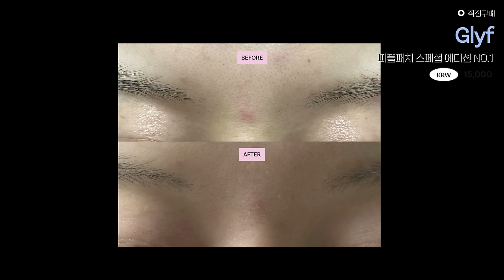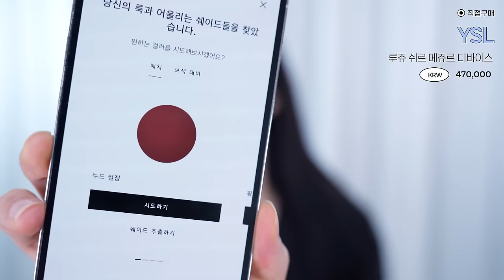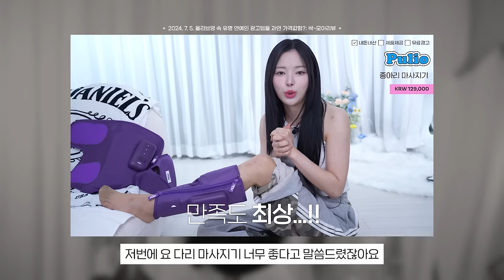SNS 속 광고빨 의심템 또 긁어옴ㅋ🔥호갱방Z 팩폭리뷰💸 |랑끄/풀리오/글맆/뷰앤디/티핏/닥터멜락신 등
+product

Dr. Melaxin
본덱스 살롱 리모델링 클리닉
KRW 59,000

AliExpress
눈 보습제 나노 스프레이
KRW 2,000

tfit
델리케이트 실크 베일 아트 프라이머
KRW 17,000

Glyf
피플패치 스페셜 에디션 NO.1
KRW 15,000

Langg
포에버 스킨 픽싱 쿠션
KRW 34,200

Beaund
래쉬컬 속눈썹 고데기
KRW 63,900

Juvera
속눈썹 고데기 온열 뷰러
KRW 79,800

YSL
루쥬  쉬르 메쥬르 디바이스
KRW 470,000

Calo
EMS 슬림 메이커
KRW 299,000

Pulio
넥풀러 목 어깨 홈케어
KRW 690,000

0:00 시작
00:21 물미역 머릿결 가능?
3:03 눈 실핏줄이 사라진다고??
4:58 모공삭제 프라이머??
6:59 뾰루지 꾸미기? 뾰꾸?
9:10 워터프루프 최강 쿠션?
12:45 드라마틱한 컬링해주는 속눈썹 고데기?
14:31 연예인들 립 만들기 쌉가능?
17:59 지방세포박멸! 지방분해괄사?
20:25 집에서 경락마사지 가능한 홈디바이스?
22:42 도움이 되었다면 좋아요👍